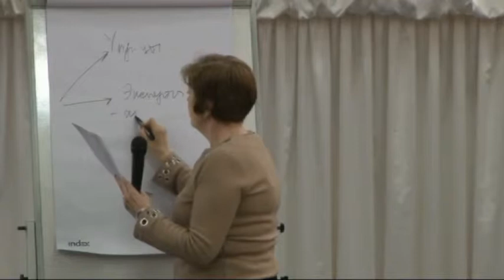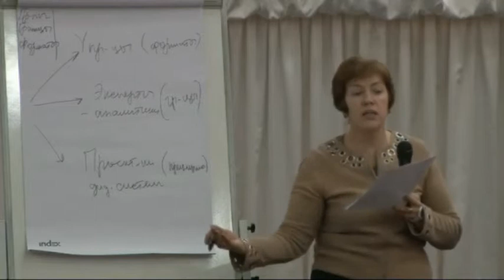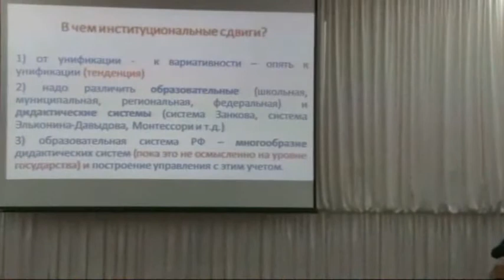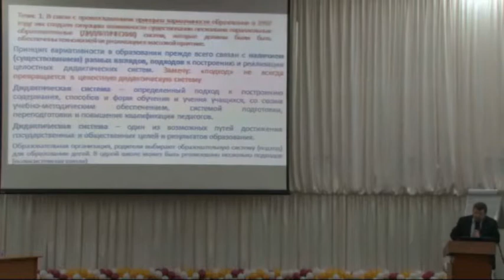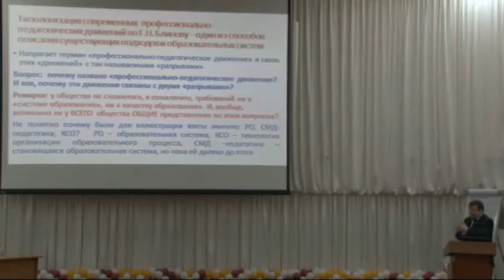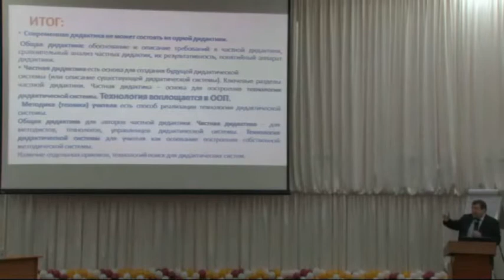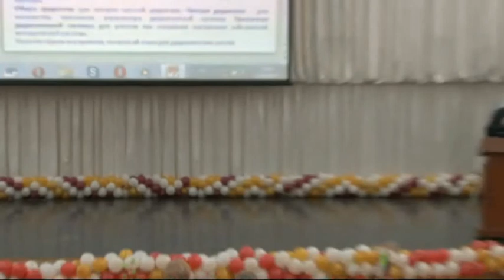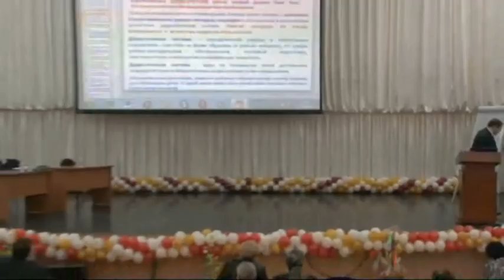Отношение к докладам первого дня. Часть 2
VII Всероссийская научно-методическая конференция
"Современная дидактика и качество образования: в каких институциональных формах достигаются индивидуальные образовательные результаты?" 26-27 февраля 2015 г.